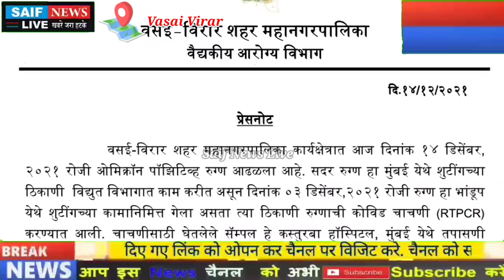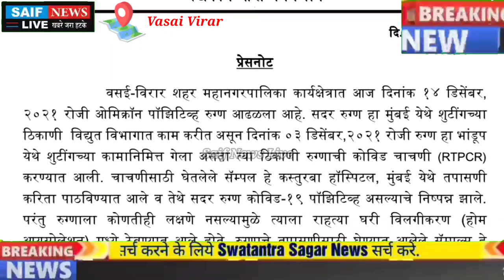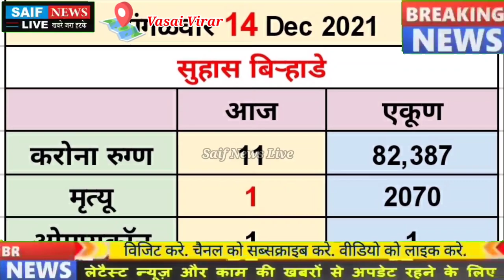वसई विरार मे कोरोना के नए वेरियंट ओमिक्रोन का पहला मामला आया सामने। मनपा ने कर दी है पुष्टि